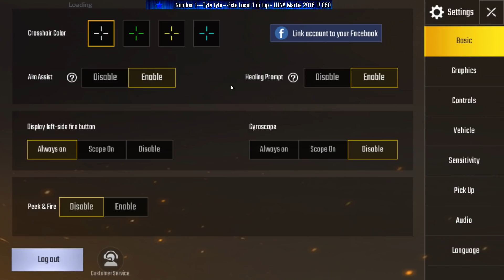11 Kill-uri in PUBG mobil !!!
De la minutul 10 este cu FaceCam ,am uitat .scuze .
Daca v-a placut si mai vreti ,Like si Share .Poate facem un Live impreuna ,cu acest joc .
Va multumesc si Vizionare Placuta !
- Cei care vreti si aveti de unde ,puteti dona in link-ul de mai jos .
♦As vrea sa va purtati civilizat !!!
♦Nu am jignit pe nimeni si as vrea ca voi sa faceti la fel !